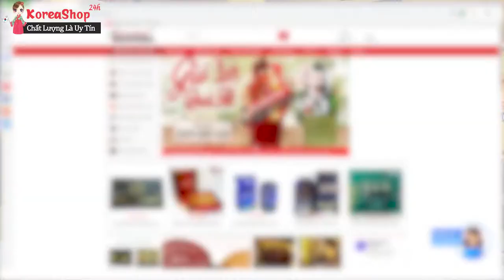Cao Linh Chi Đỏ Hộp Gỗ Hàn Quốc Thượng Hạng Chuẩn Chính Hãng | KoreaShop24h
Tác dụng của cao linh chi đỏ hàn quốc :
Tác dụng của cao linh chi đỏ Hàn Quốc giúp điều hòa ổn định huyết áp, chống nhiễm mỡ xơ mạch, xơ gan, giảm cholesteron trong máu, trị loét dạ dày tá tràng, giải độc gan thận, chữa bệnh tiểu đường, viêm gan siêu vi, đau khớp – nhức mỏi, chữa chứng mất ngủ, suy nhược thần kinh do tai biến, ổn định thần kinh khi bị sốc mạnh, trị nám, trị mụn, làm đen và mượt tóc (do tác dụng giải độc mạnh đem lại)
Cao linh chi do còn có tác dụng chống suy dinh dưỡng, tốt cho hệ tiêu hóa. Cao linh chi hộp gỗ có tác dụng ngăn ngừa bệnh táo bón và ỉa chảy hay gặp ở trẻ em và người cao tuổi.
cao linh chi han quoc có tác dụng bổ thận, Tráng dương, tiêu độc; bổ máu; trị suy giảm trí nhớ
Hồi phục nhanh cho người gầy (ốm) hoặc sau khi mổ; hậu sản; an thai
Tác dụng của cao linh chi đỏ trong việc làm đẹp da, chống béo phì…Điều hoà kinh nguyệt, làm da dẻ hồng hào chống các bệnh ngoài da như dị ứng, trứng cá
Cao linh chi đỏ hàn quốc rất tốt cho cơ thể, nhất là trong việc giải độc trong GAN, ngăn ngừa sự phát triển của tế bào ung thư
Uống cao Linh Chi hộp gỗ dài ngày không có độc tính và không có hại cho sức khỏe, hoàn toàn không có tác dụng phụ.
Sử dụng cao linh chi han quoc có tác dụng nâng cao khả năng miễn dịch cho người mắc bệnh tiểu đường, ung thư
Cao linh chi giúp bổ thận, tráng dương, tiêu độc, bổ máu, hỗ trợ điều trị suy giảm trí nhớ.
Đối với người già cao linh chi không chỉ giúp bổ bệnh đi tiểu đêm, tăng thính lực, tăng cường trí nhớ, hỗ trợ tốt cho người tiền đình.
Cao linh chi hộp gỗ hỗ trợ điều trị và chống lại ung thư: Theo những nghiên cứu mới đây cho thấy rằng, cao linh chi hộp gỗ trắng có tác dụng “ đánh bật” các tế bào ung thư và chống di căn. Sở dĩ có được công dụng này là bởi trong thành phần của cao linh chi đỏ cao cấp Hàn Quốc có những dược chất giúp kháng lại ung thư như Triterpenes- đây là chất có tác dụng ngăn ngừa sự phát triển các tế bào ung thư di căn, ác tính hiệu quả. cao linh chi hàn quốc hỗ trợ điều trị và chống lại ung thư: Theo những nghiên cứu mới đây cho thấy rằng, cao linh chi Hàn Quốc có tác dụng “ đánh bật” các tế bào ung thư và chống di căn. Sở dĩ có được công dụng này là bởi trong thành phần của cao linh chi cao cấp Hàn Quốc có những dược chất giúp kháng lại ung thư như Triterpenes- đây là chất có tác dụng ngăn ngừa sự phát triển các tế bào ung thư di căn, ác tính hiệu quả.
Cao linh chi do giúp tăng cường tráng dương: Theo khoa học chứng minh rằng, tình trạng cường dương hay còn gọi là khả năng cương cứng của dương vật kém sẽ dẫn đến tình trạng vô sinh, sinh tinh yếu. Do đó, cao linh chi đỏ có tác dụng giúp cho đời sống vợ chồng trở nên hạnh phúc hơn, và giải quyết hiệu quả các chứng rối loạn cường dương cho nam giới.
0O0
Xem thêm tại đây :
Cao Linh Chi Đỏ Hộp Gỗ Thượng Hạng Giúp Bạn Có Làn Da Đẹp An Toàn | KoreaShop24h
0O0
0O0
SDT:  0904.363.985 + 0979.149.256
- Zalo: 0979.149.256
- Facebook : Siêu Thị Hàn Quốc - 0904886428
- Địa chỉ : Số 2 Ngõ 79 Thụy Khuê - Tây Hồ - Hà Nội